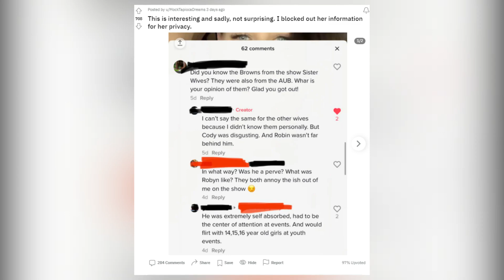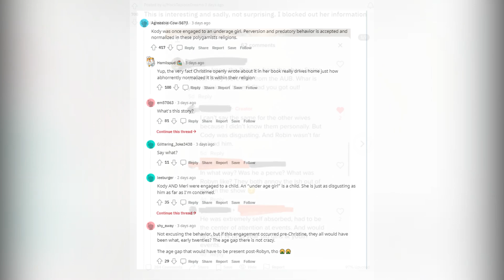Sister Wives: Kody Brown Was Once Engaged To An Underage Girl? Revelations of a Dark Past!!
Kody Brown Was Once Engaged To A Minor? Revelations from a Dreadful Past!!